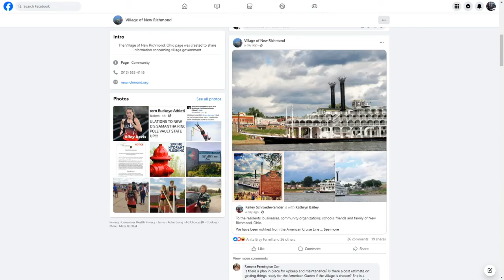Ohio river town seeks famous riverboat for new landing, some residents say 'hold on'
The Village of New Richmond is looking for a showpiece to accompany its riverfront development, Liberty Landing